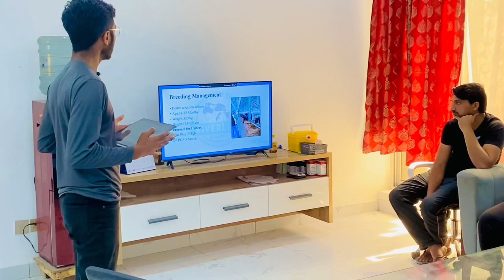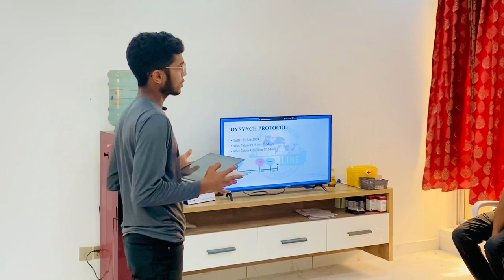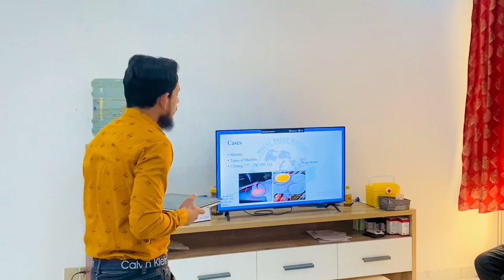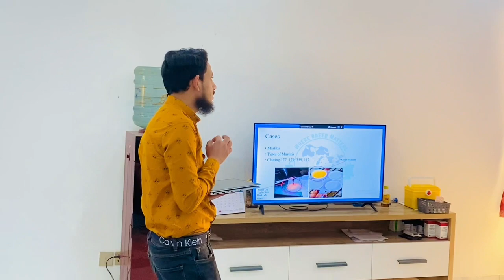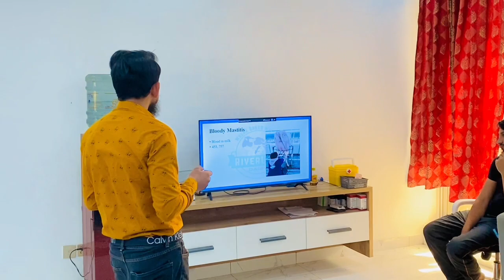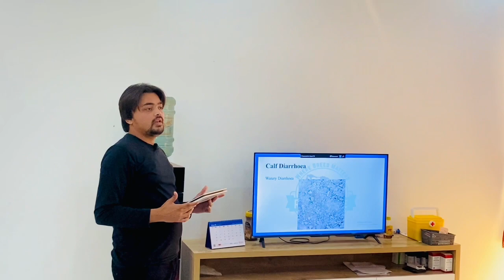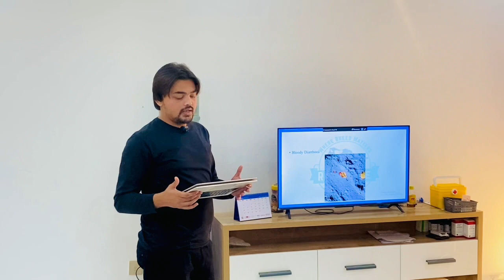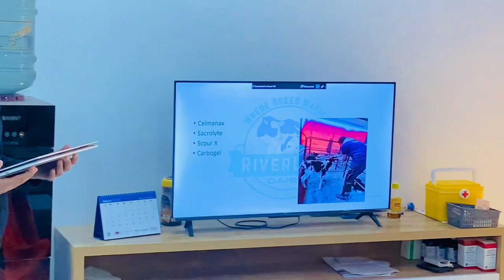ڈی وی ایم کے طلباء سے ریور لائن ڈیری فارم میں ایک ماہ کی progress رپورٹ۔ مکمل تفصیلات